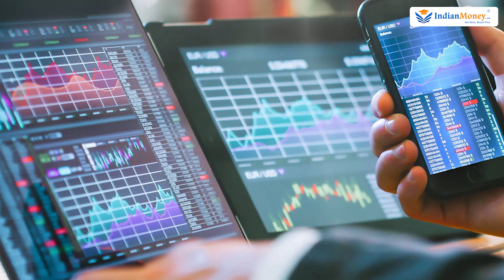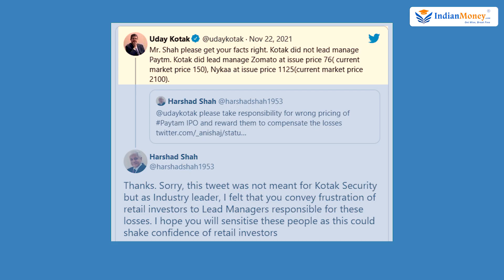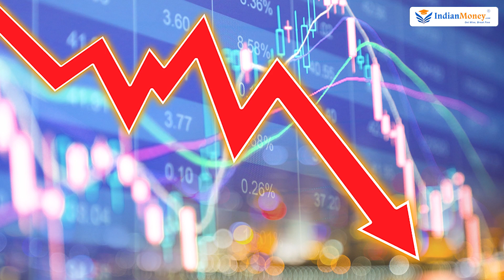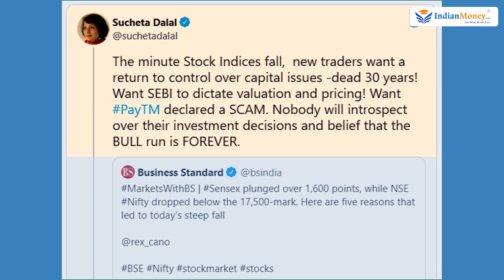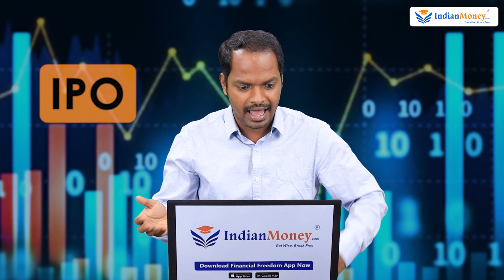IPO Investment in Kannada - Things to Know Before Investing in IPO | Abhishek Ramappa